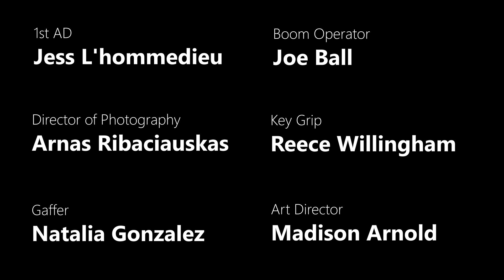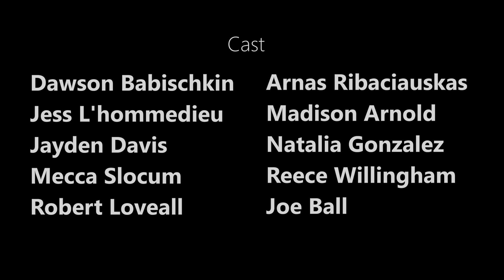enTWINed | Original Musical Short Film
Streaming on all major music platforms!

On her way to an amazing job offer at the company her sister works for, Sarah gets into a small fender bender. Her twin sister, Ellen, has an idea. Ellen will take the interview in her place, with uncertain consequences.